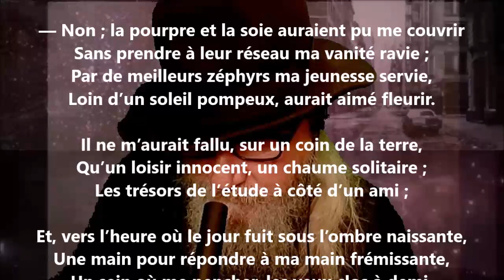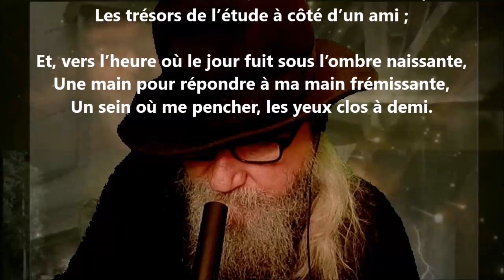Pauvre enfant - Charles-Augustin Sainte-Beuve lu par Yvon Jean